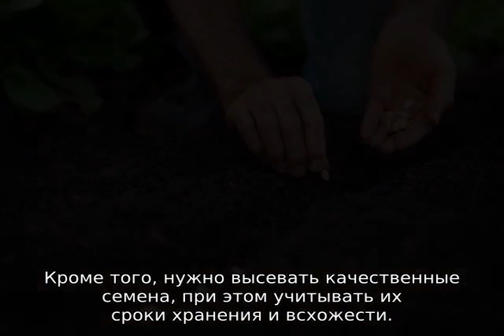Что сажать после чеснока на следующий год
Узнать, какие овощи можно посадить на грядки после чеснока. Можно ли посадить тыкву, лук, морковку, капусту, кабачки и перец после чеснока. Что лучше и хорошо растет после чеснока. Рекомендации огородникам.